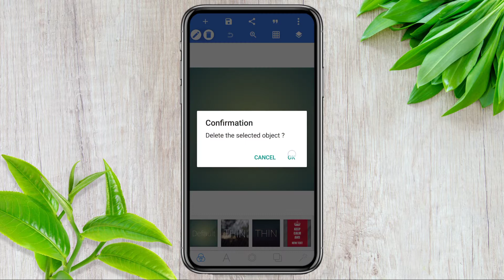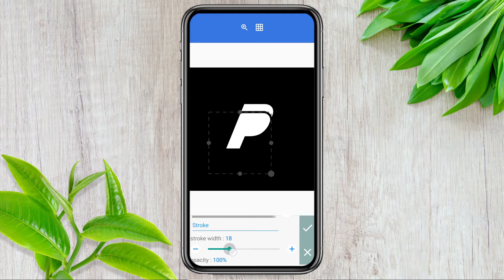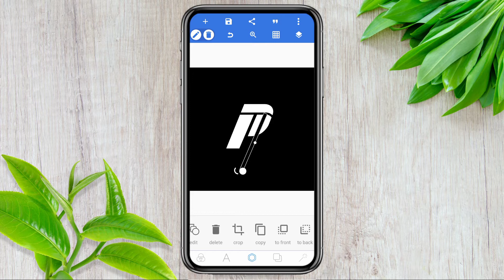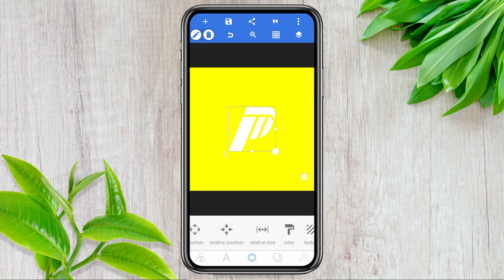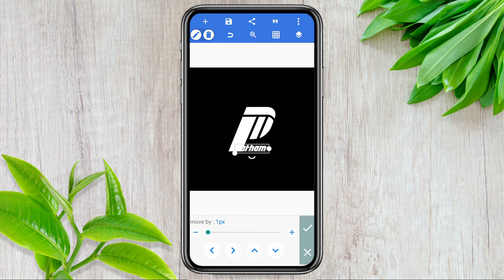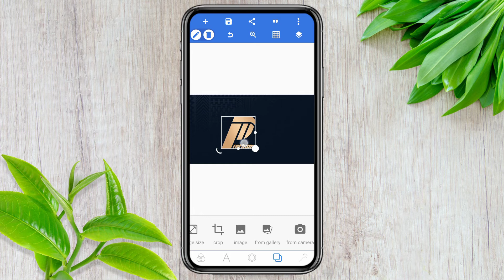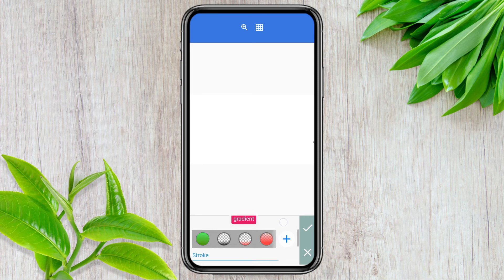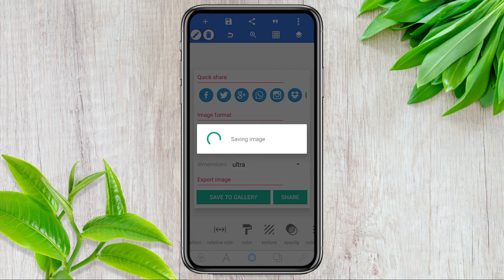P Letter Design [] Pixellab Logo Making Video [] How To Create Golden Logo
Hi, Friends.

Wellcome To [Naik Logo]

In This Video. I Show You How To Make A Logo In PixalLab App. Simple Method Of Logo Design In Mobile App PixalLab.

2. A Z Screen Recorder.
1. Dafonts.com ( For Fonts )
2. Unsplash.com ( For Background )
3. Pixabay.com ( For Png & Background )